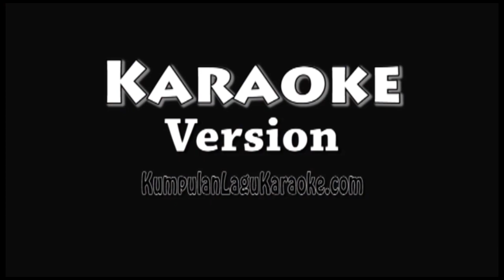CINTA PUTIH TITIEK PUSPA Karaoke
Bayu pun semilir
Puspa pun mewangi
Karena dikau
Bulan senyum ayu
Surya keemasan
Karena dikau
Samudra menggelegar
Gelombang berkejar
Karena dikau
Simfoni yang terindah
Terciptalah sudah
Karena dikau
Dikau penyejuk rasa
Bila senyummu mengulum
Dikau hangatkan cinta
Bila sentuhan berpadu
Dikau getarkan jiwa
Dalam membisikkan cumbu rayu
Syahdu dalam peraduan
Hingga akhir mimpi senyum
Cinta putih murni
Balas kasih suci untuk dikau
Dikau teruntuk daku
Daku diciptakan untuk dikau
Tuhan, bimbinglah kami
Hidup berdua hingga akhir nanti
Luhur ciptaan-Mu Tuhan
Kekal cinta putih murni
Cinta putih murni
Dikau teruntuk daku
Dikau penyejuk rasa
Bila senyummu mengulum
Dikau hangatkan cinta
Bila sentuhan berpadu
Dikau getarkan jiwa